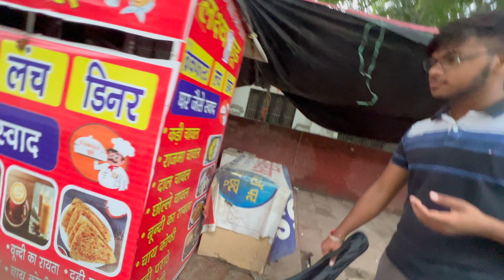Funniest badminton match🏸